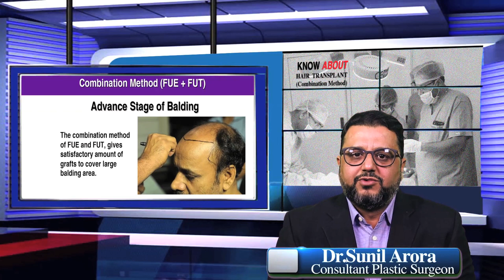Dr Sunil Arora Explains The Combination Of FUT + FUE Hair Transplant Technique in Jaipur - FAQ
The two methods of hair transplant surgery are acceptable in the hair transplant world, namely FUT and FUE hair transplant. But, with the invention of the combined technique of FUT+FUE hair transplant surgery made it possible to offer the high-density hair transplant even with a weaker donor area.

The lack of bio-enhanced practice in the surgery from the past few years made it limited to surgical outcomes, and often the reason many patients did not have the hair transplant full of cosmetic results.

Dr. Sunil Arora, Founder and Chairman of the ALCS Hair Transplant Clinic, introduced an advanced combined method of FUT+FUE hair transplant surgery.

Now it gets quite possible to receive the dense-packed hair restoration results via the combined technique of FUT+FUE hair transplant. The combined bio-FUT+FUE hair transplant was initially introduced and defined by Dr. Sunil Arora in Jaipur that redefined the procedure of hair restoration.